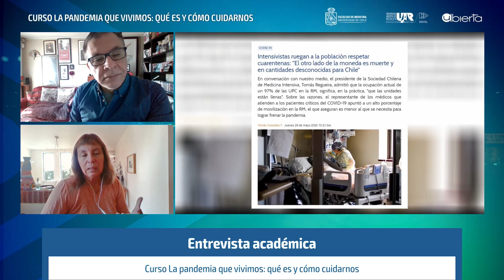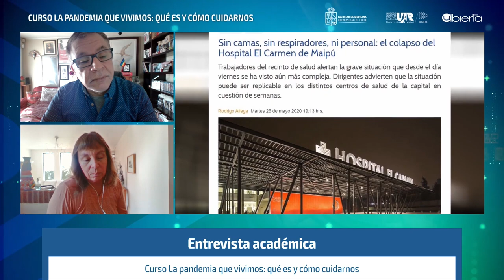Curso La Pandemia que vivimos Semana 2 Entrevista Jeanette Vega